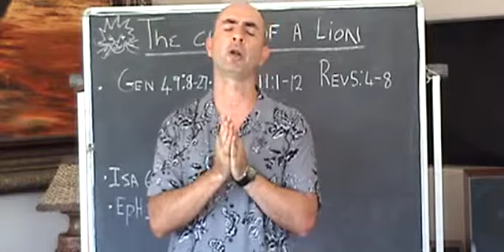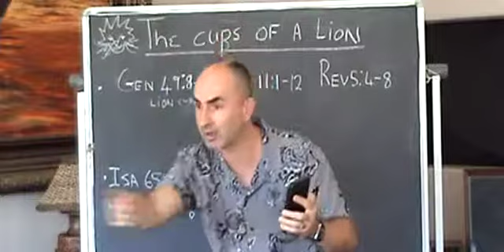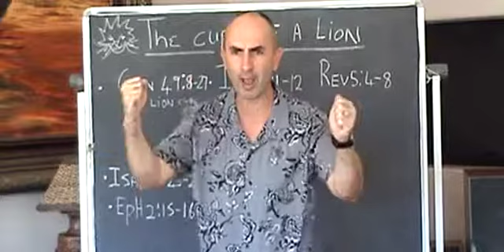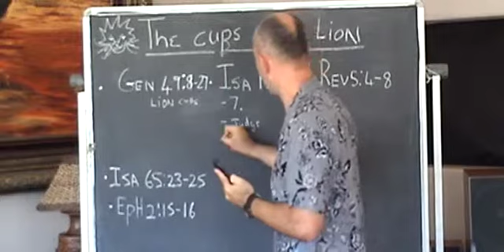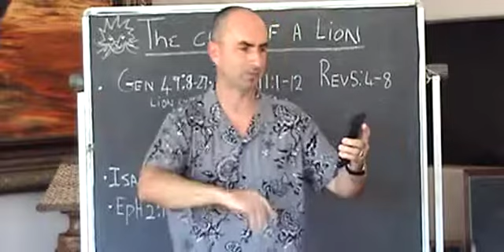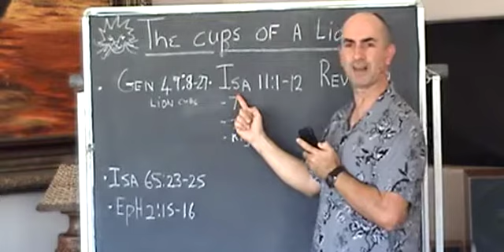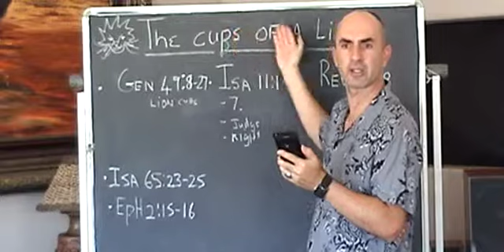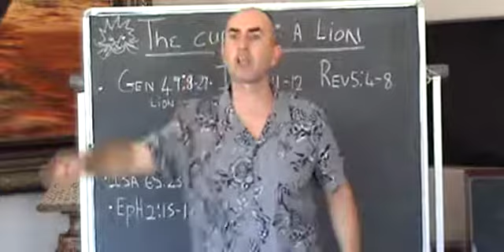A cub of the Lion of Judah (Revelation 5)